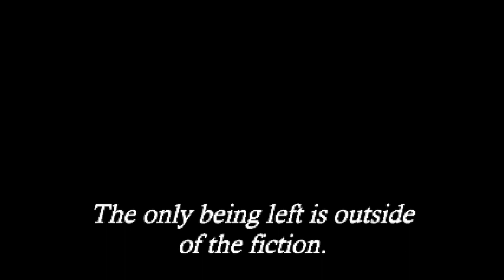Ending A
A. run complete!